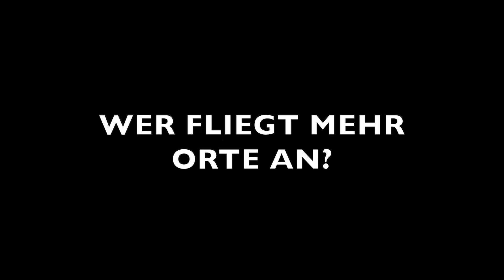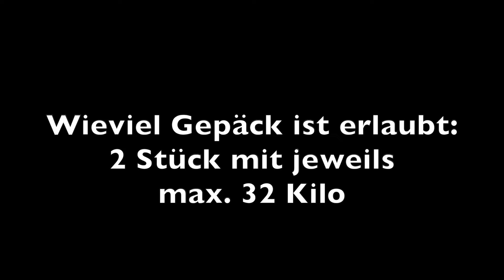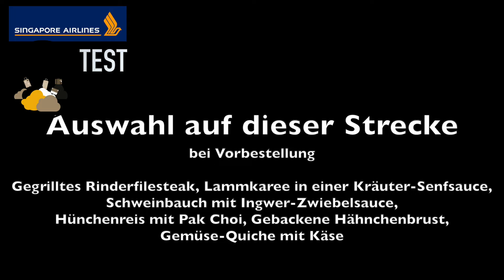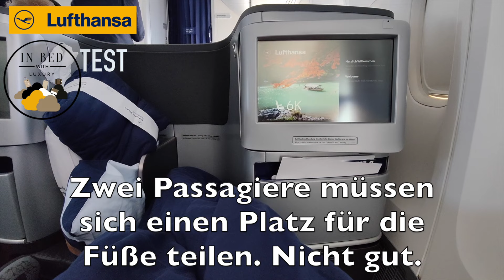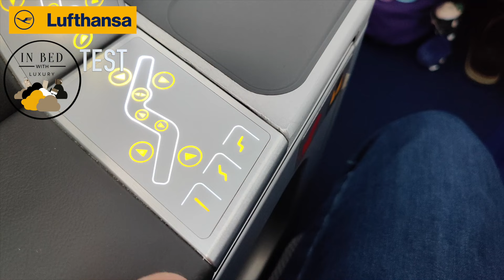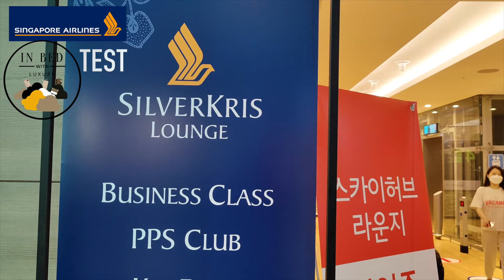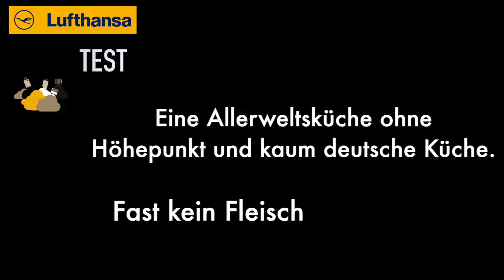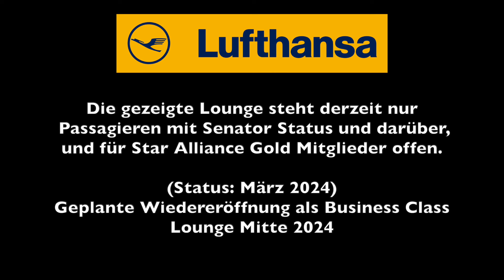Lufthansa oder Singapore Airlines? Wer ist besser? Wer hat die beste Business Class?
Spannendes Match: Singapore Airlines gegen Lufthansa!
Wer gewinnt bei Sicherheit, Pünktlichkeit, Flugstornos, ... und wer hat die beste Business Class?
Wir haben recherchiert, wir haben Testflüge gemacht. Kommen Sie mit an Bord!
IN BED WITH LUXURY. Der Kanal für schönes Reisen